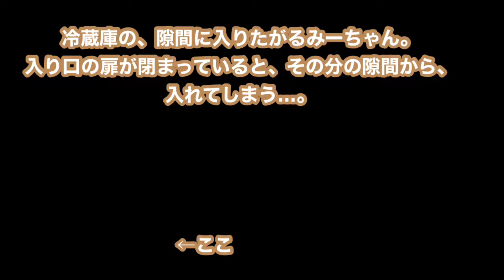節約手作りDIY。犬用ゲージをリメイクして、猫用ゲージに。【先住犬トイプードル＋保護猫+DIY】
みーちゃん、ゲージ気にいるといいな。